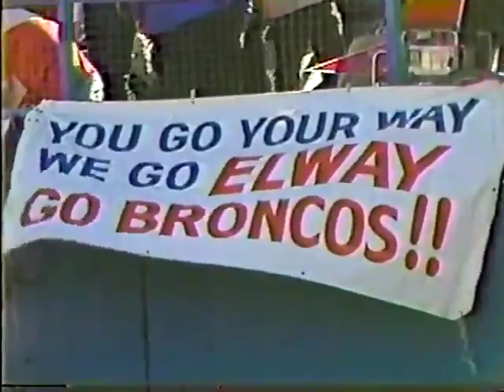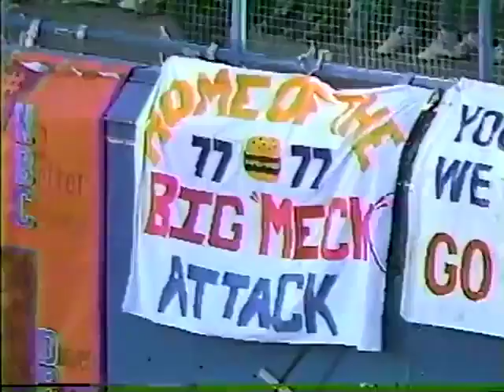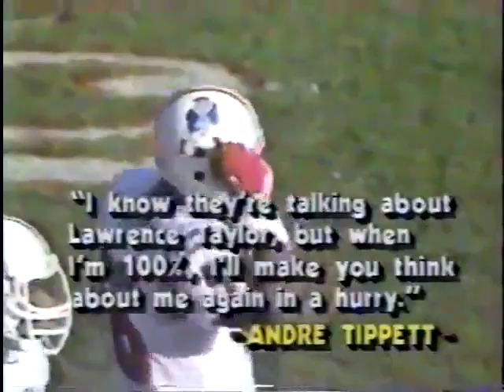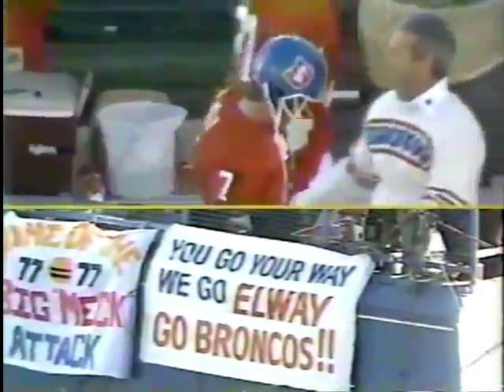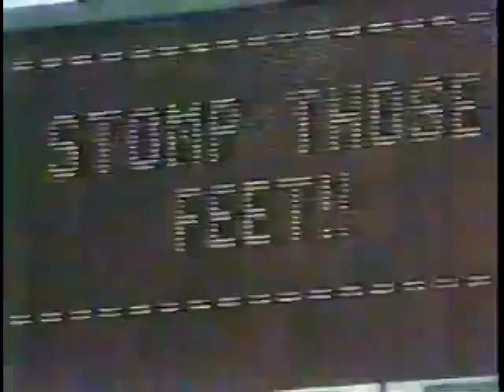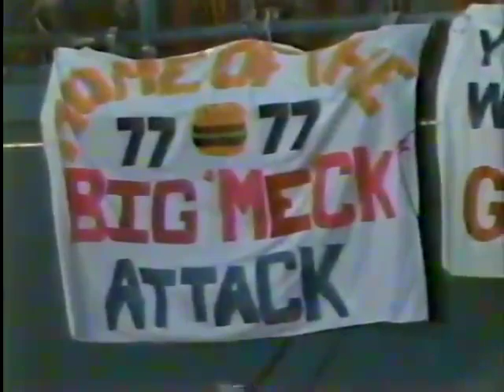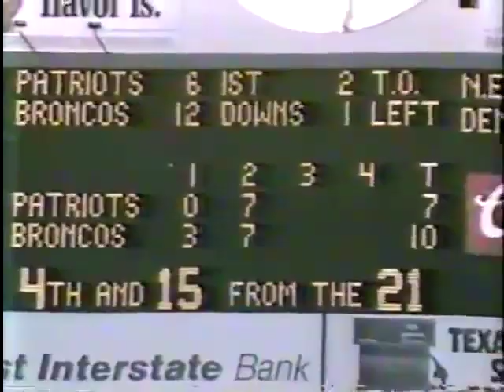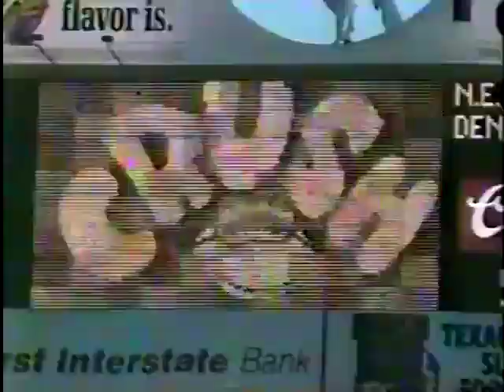1986 Divisional Round Patriots @ Broncos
Tony Eason and the defending AFC champion Patriots travel to Denver to face John Elway and the future AFC champion Broncos in a tight one at Mile High.